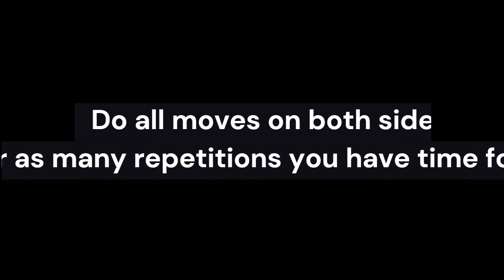EASY, every day 2 min mobility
Here's a really simple, quickie mobility routine than can be done every day. Ideal for first thing in the morning or as a wind down before bed. Use cushions and bolsters where needed for comfort, especially when kneeling on hard floors , do as many repetitions as you have time for / until you feel loosened up, and remember to do each move on both sides (I did not in some cases here!)